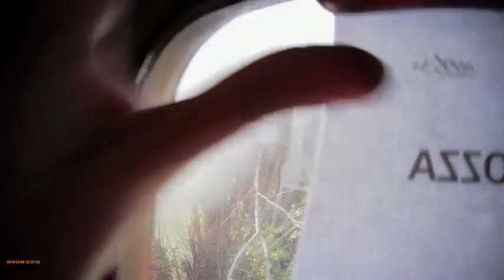Ceva Ormea vapore 08/12/19